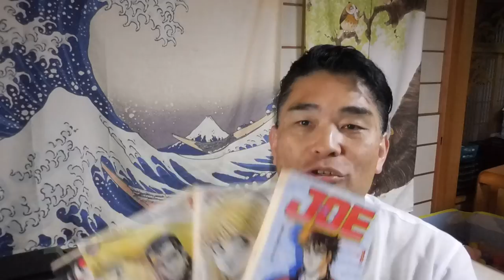【億万長者合宿リターンズ】第284話：ナイト2000が壊れました。